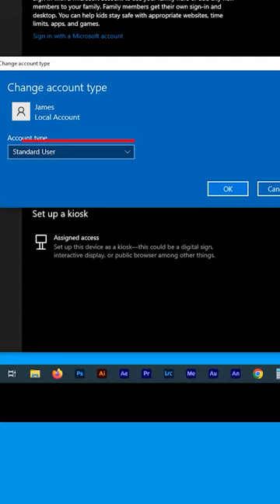Change a user to an Administrator Account | Short Tips